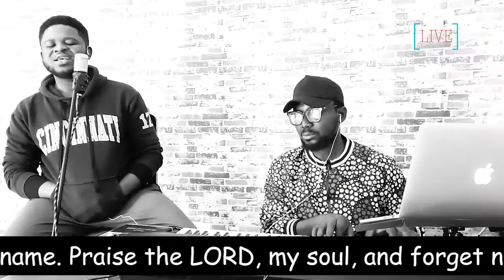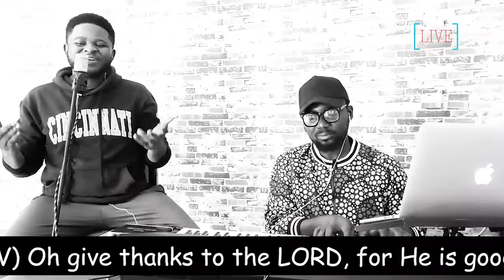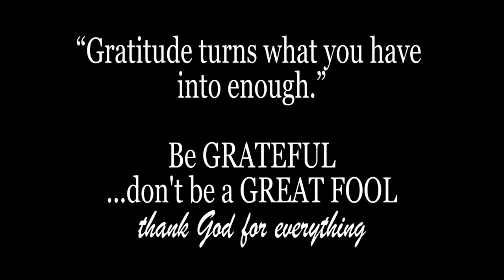The Gratitude Medley with Princely Abutu